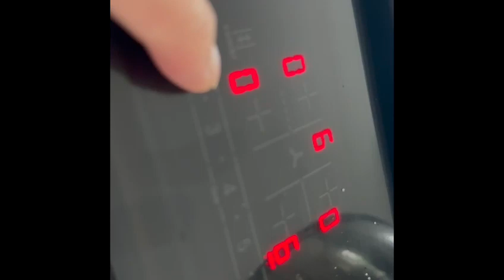Opi suomea! Mitä ruokaa sä tänään laitat? (Beginner 1)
Teema Theme: Ihminen ja lähipiiri
Osateema Part theme: Ruoka
Taso Level: Beginner 1